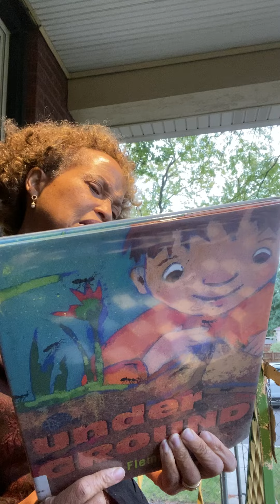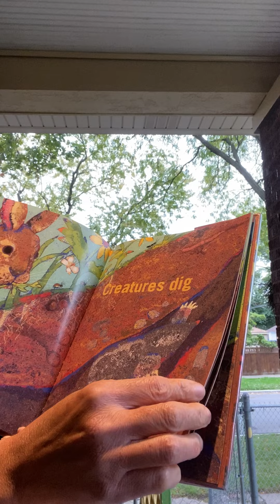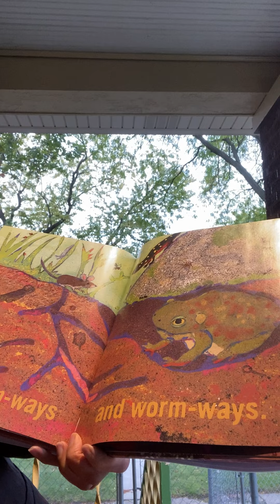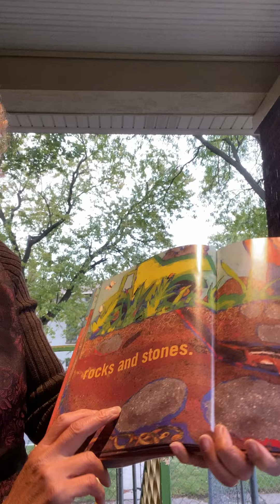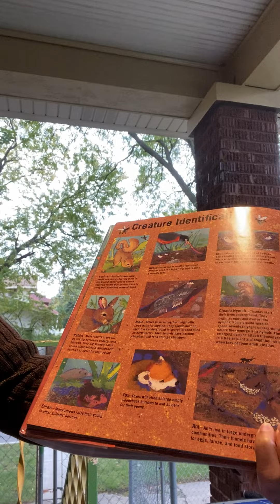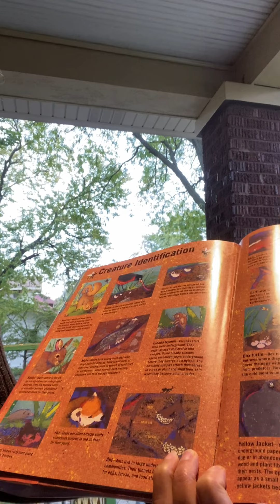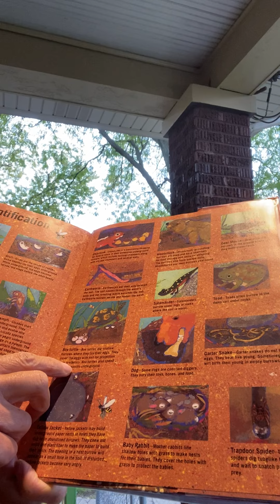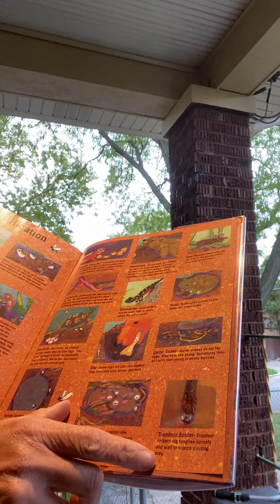or woman cave, boy & girl..everybody, even animals need a getaway for survival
hibernate mancave respite it's good to have a place of rest above ground